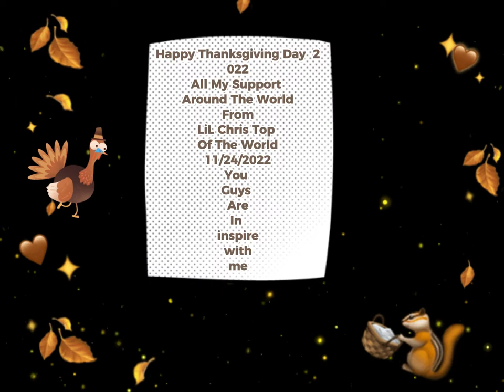happy Thanksgiving 11/24/2022